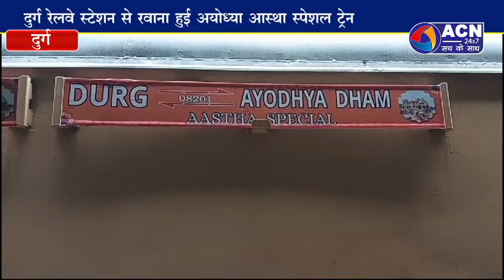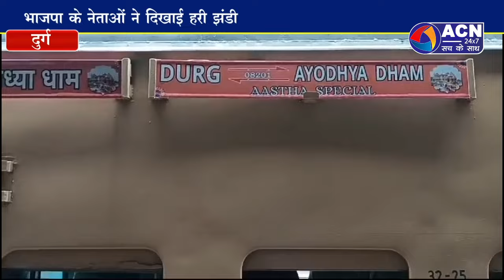अयोध्या दर्शन के लिए दुर्ग से रवाना हुई पहली आस्था ट्रेन